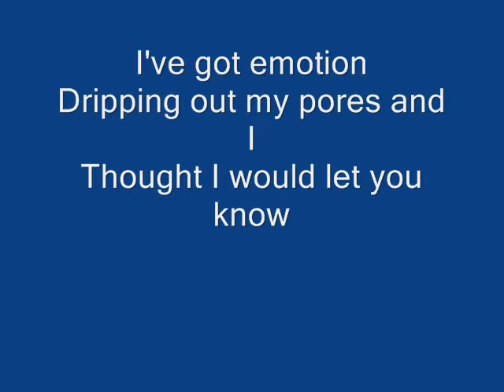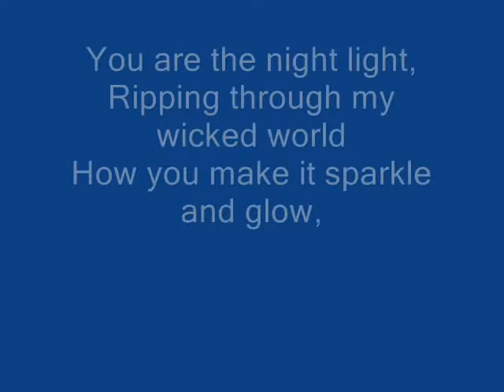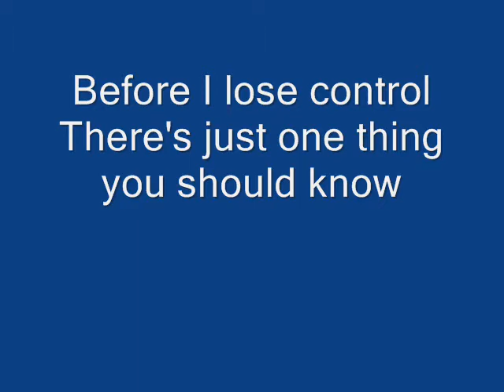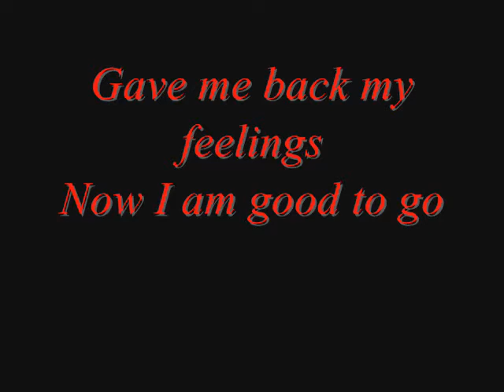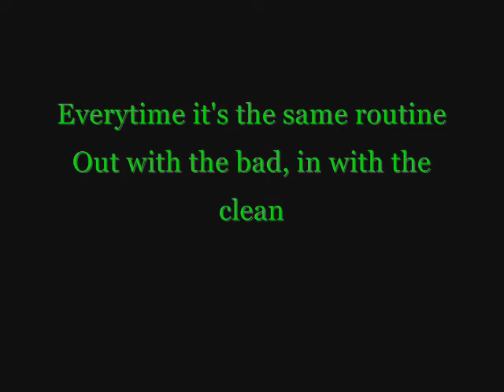this is for real-motion city soundtrack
i got board and made this